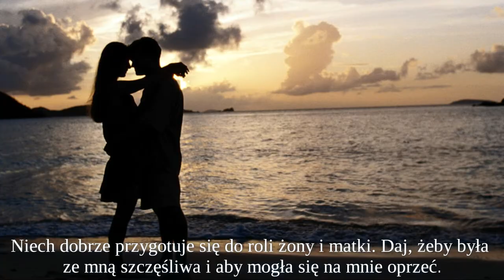Modlitwa za narzeczoną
Panie Jezu, proszę Cię za moją dziewczynę.
Błogosław jej i rozwiń w niej doskonałą, dojrzałą miłość.
Niech dobrze przygotuje się do roli żony i matki. Daj, żeby była ze mną szczęśliwa i aby mogła się na mnie oprzeć.
Dopomóż mi osłonić jej niewinność. Nie dopuść, żebym ją kiedykolwiek skrzywdził.
Niech czuje się ze mną dobrze.
Pomóż mi doprowadzić ją lepszą i piękniejszą duchowo do wiecznego szczęścia. Chroń ją od próżności i wszelkich pokus.
Spraw, by mi była wierna i żeby mnie kochała Twoją miłością.

Matko Najświętsza! Przygotuj ją do życia w miłości. Daj jej postawę ofiarną.
Niech będzie dobra, niech niesie pomoc potrzebującym i opiekuje się słabym i bezbronnym.
Odkryj przed nią cud macierzyństwa.
Naucz ją dbałości o nasz przyszły dom.
Niech w posłudze na rzecz rodziny dostrzeże swoje najpiękniejsze powołanie.
Niech nie czuje się ograniczona obowiązkami żony i matki, lecz w wiernym ich wypełnianiu odnajdzie swoje szczęście.
Spraw, żeby była cierpliwa, cicha i radosna, aby umiała nieść pokój Boży i łagodziła spory.
Niech naśladuje Ciebie Maryjo i tak jak Ty wypełnia Boże plany.